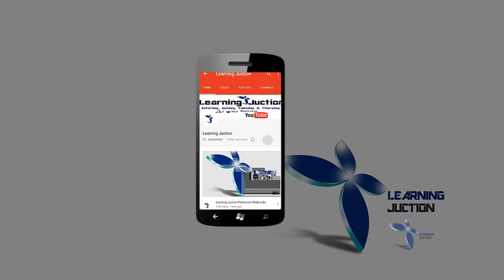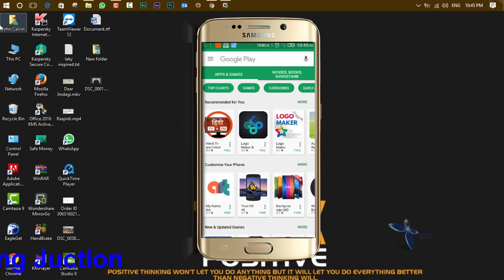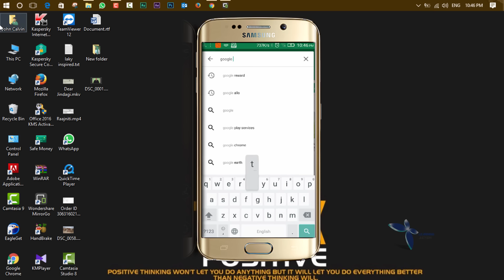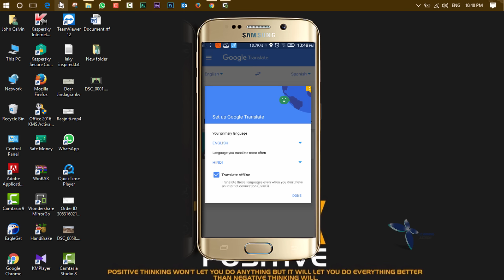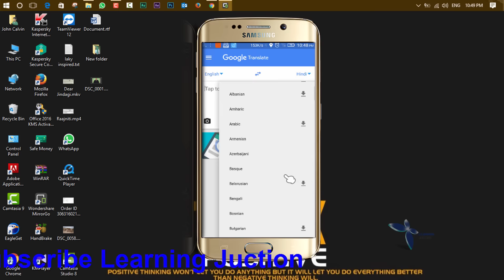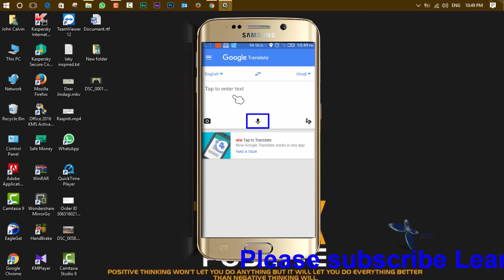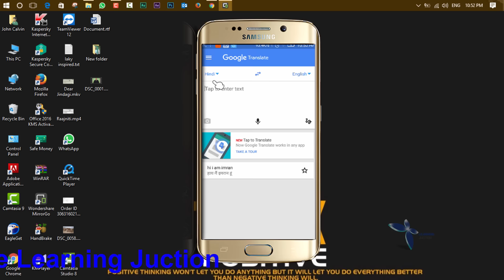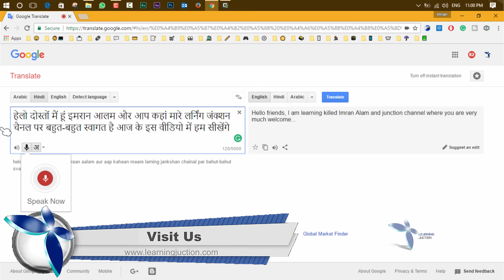How to use Voice Translation on Google Translate? HIndi/Urdu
In This video you can learn How to use Voice Translation on Google Translate?  HIndi/Urdu